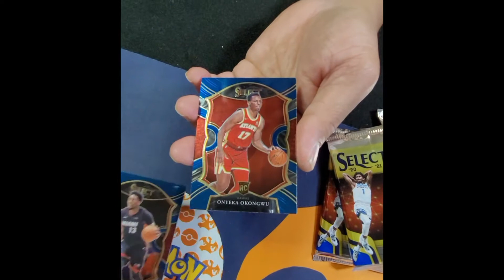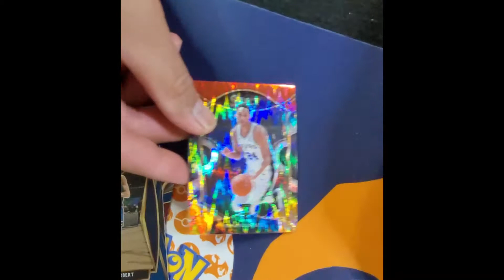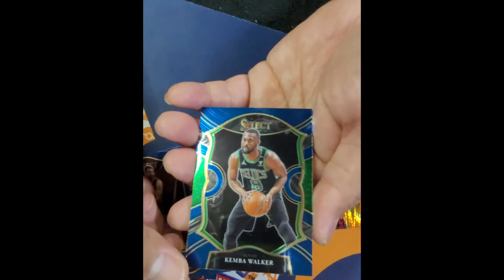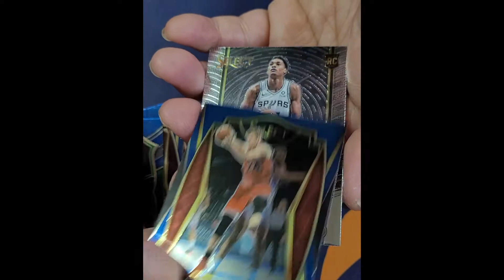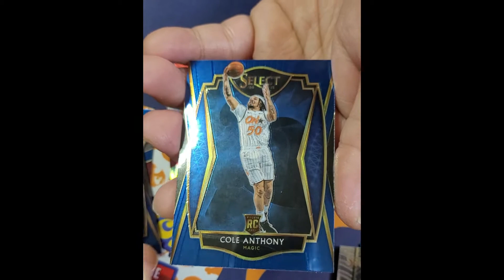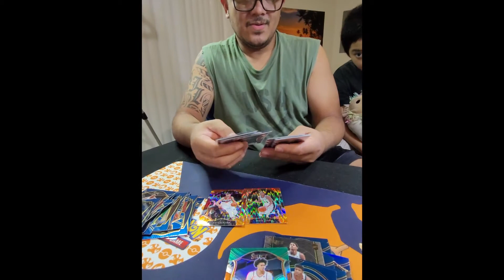LaMelo Ball Or Anthony Edwards? Opening a 2020-21 Panini Select Blaster Box!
This is a combo deal from Relikks. Great purchase and nice looking cards!